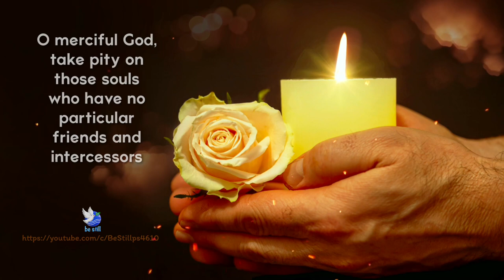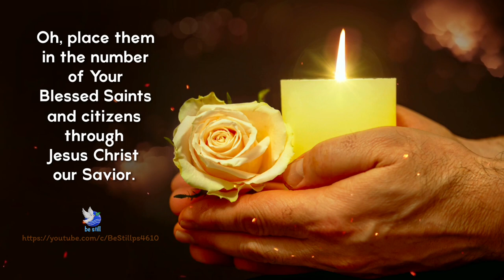A Prayer For The Forgotten Souls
Praying for the dead might not make sense to nonbelievers but for Catholics it is part and parcel of the faith tradition, rooted in Old Testament readings and supported by the Catechism and the Church’s funeral liturgy.

According to the Catholic Encyclopedia, the clearest Bible reference about prayers for the dead is from the Second Book of Maccabees. When soldiers were preparing the bodies of their slain comrades for burial they discovered they were wearing amulets taken from a pagan temple which violated the law of Deuteronomy so they prayed that God would forgive the sin these men had committed.

The New Testament echoes this notion in the second letter of Timothy when Paul prays for someone who died named Onesiphorus, saying: “May the Lord grant him to find mercy from the Lord on that day.”

The Catechism of the Catholic Church also has something to say about prayers for the dead, stating: “All who die in God’s grace and friendship, but still imperfectly purified, are indeed assured of their eternal salvation; but after death they undergo purification, so as to achieve the holiness necessary to enter the joy of heaven” (1030).

There are souls who are already forgotten by their loved ones and need our prayers to finally enter Heaven.